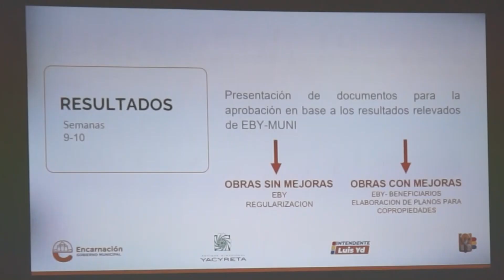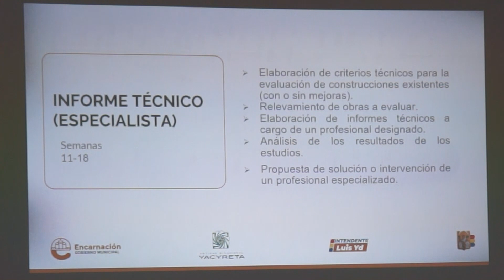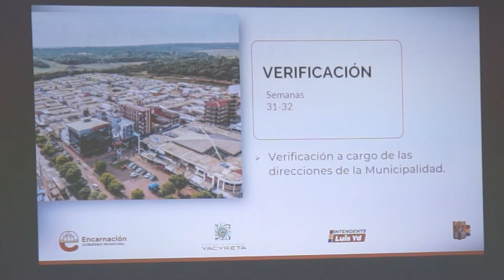CENSO PARA LA TITULACIÓN DE LOCALES DEL CIRCUITO COMERCIAL